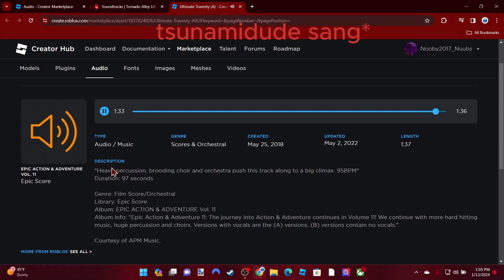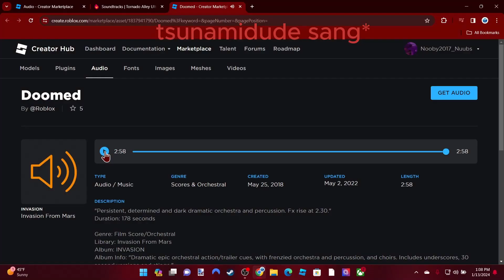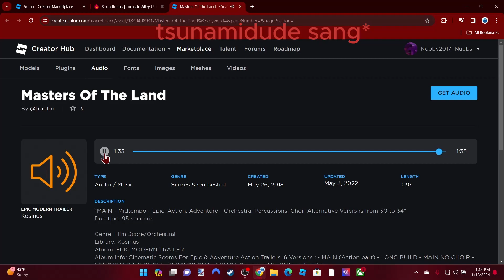Tartarus Themes but i Sing Them!